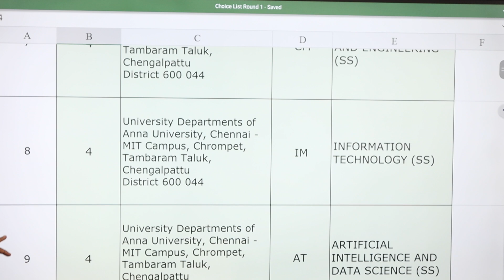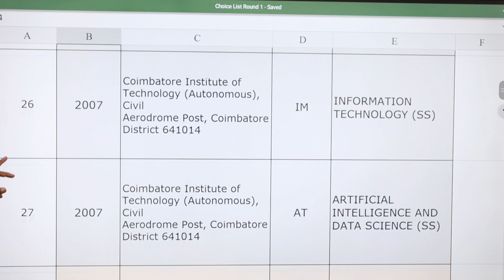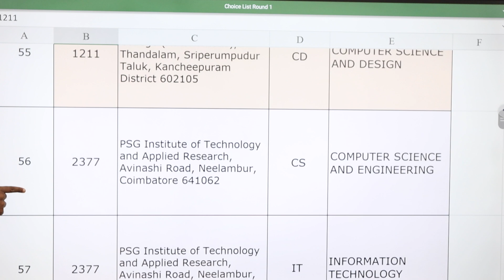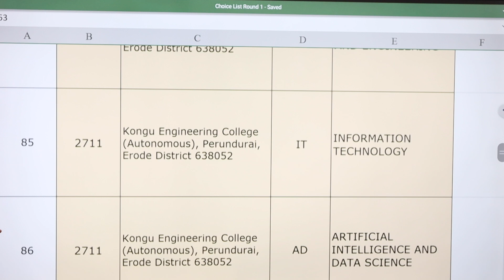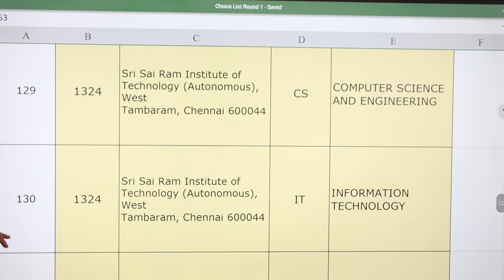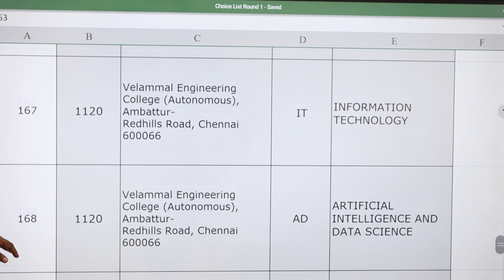TNEA 2022 Choice Filling | Round 1 | ECE & All CSE Related Courses | 174 Choices in 33 Colleges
TNEA 2022 CHOICE FILLING VIDEO SERIES - VIDEO 4 - 191 CHOICES for EEE, ECE & CSE CENTRIC COURSES

TNEA 2022 CHOICE FILLING VIDEO SERIES - VIDEO 5 - 225 CHOICES for ANY DEPARTMENT but GOOD COLLEGE

One-to-One Counselling Guidance and Choice Filling for TNEA

CODING TRAINING CLASSES & APTITUDE CLASSES to utilize your free time, Join C, C++, JAVA, PYTHON & APTITUDE Classes

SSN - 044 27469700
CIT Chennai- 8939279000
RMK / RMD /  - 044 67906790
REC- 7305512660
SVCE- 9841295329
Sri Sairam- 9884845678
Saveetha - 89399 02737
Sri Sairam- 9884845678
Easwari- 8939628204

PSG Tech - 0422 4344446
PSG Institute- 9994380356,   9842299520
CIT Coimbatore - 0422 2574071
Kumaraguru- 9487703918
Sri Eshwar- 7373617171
Sri Krishna, Kuniyamuthur - 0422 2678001
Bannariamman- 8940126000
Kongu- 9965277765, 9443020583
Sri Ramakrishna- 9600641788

Other Region
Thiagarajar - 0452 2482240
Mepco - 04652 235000